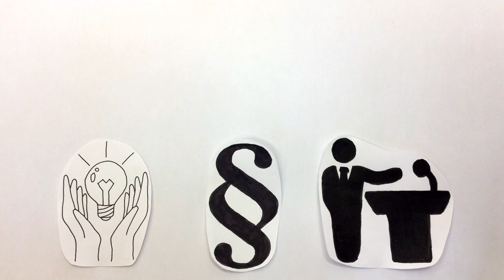EU: Gemeinsame Außen- und Sicherheitspolitik [Februar 2019]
Über zwei Wochen verteilt waren wir im Lessing-Gymnasium Döbeln und haben uns gemeinsam mit den 8-ten bis 10-ten Klassen an Erklärfilme herangewagt. Schreibt uns gern Themen, die dich interessieren in die Kommentare.

Bahnhofstraße 56
04720 Döbeln

Sächsischen Landesmedienanstalt